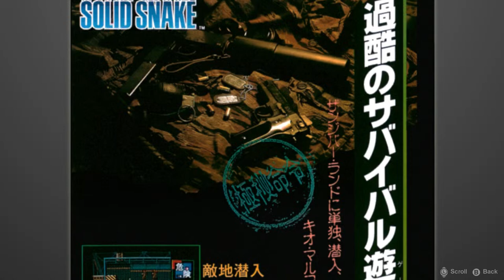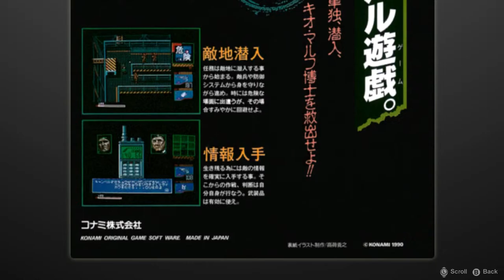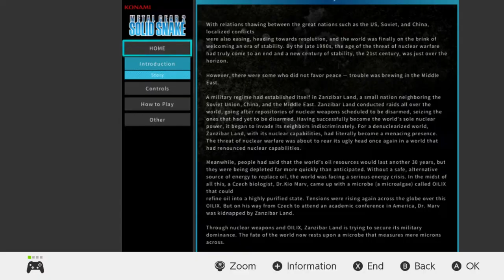1/2 Metal Gear 2: Solid Snake (MSX2) - Relaxed Jay Stream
Time to get SOLID